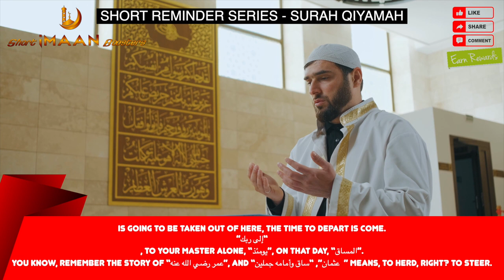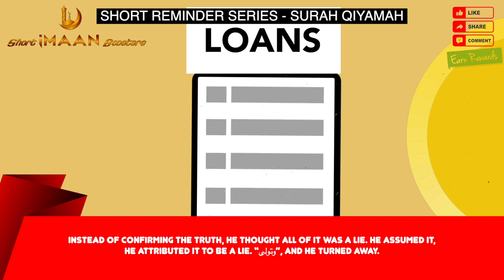ALLAH DESCRIBES YOUR LAST HOUR I BEST NOUMAN ALI KHAN LECTURES I BEST LECTURES OF NOUMAN ALI KHAN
ALLAH DESCRIBES YOUR LAST HOUR I BEST NOUMAN ALI KHAN LECTURES I BEST LECTURES OF NOUMAN ALI KHAN I NOUMAN ALI KHAN NEW I NOUMAN ALI KHAN SHORTS I NOUMAN ALI KHAN LATEST VIDEOS I NOUMAN ALI KHAN LECTURES FOR STUDENTS